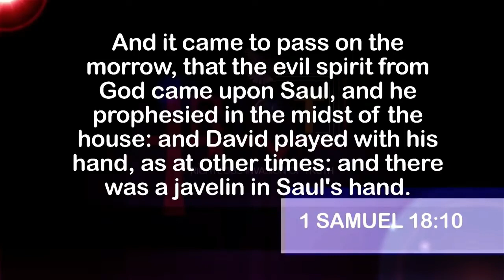Does God Send Evil Spirits? | Dr. Abel Damina